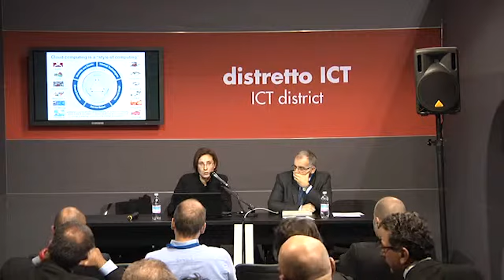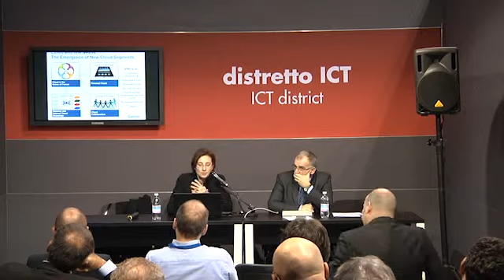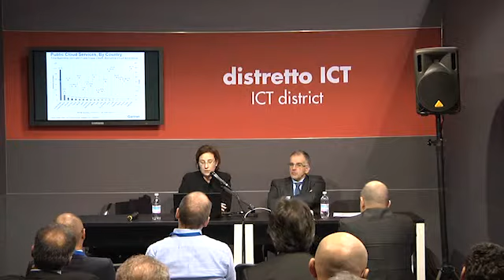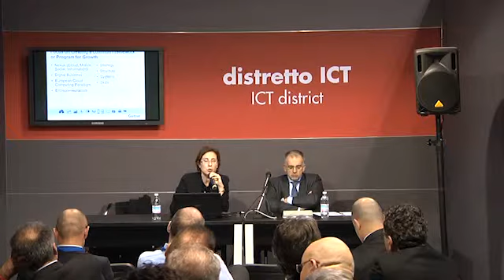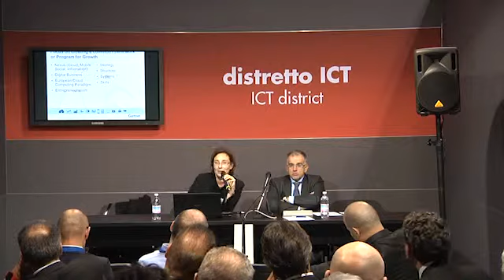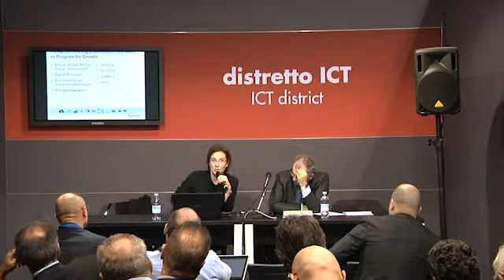Cloud, mobile, social information: l'Ict sta cambiando il mondo.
Relatori: Bianca Granetto Gartner, Politecnico di Milano

Sono ormai noti scenari di sviluppo per le imprese che hanno pesantemente a che fare con l'Ict e che stanno cambiando il mondo intero: è possibile cogliere questa opportunità da parte delle Pmi del settore Ict? Come?

Organizzato da: Distretto ICT